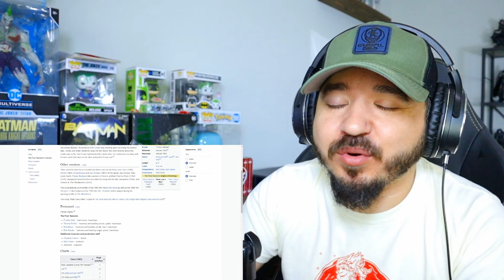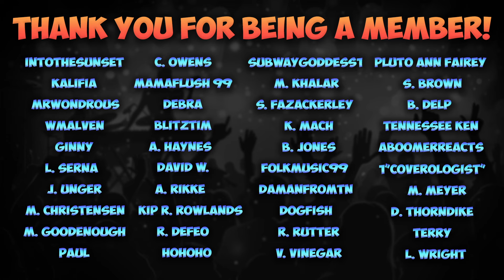FRANKIE VALLI & THE FOUR SEASONS - Walk Like A Man | FIRST TIME HEARING REACTION